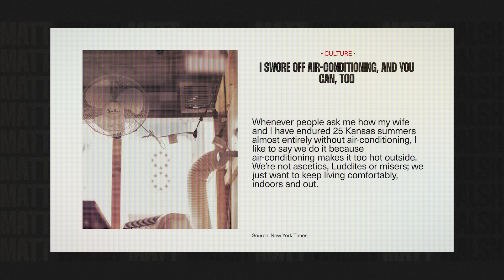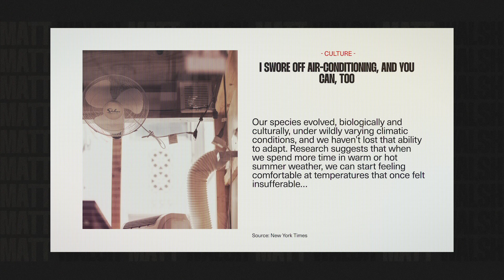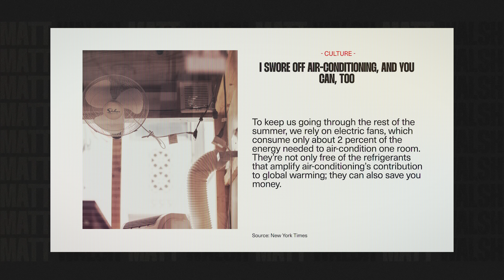For The Sake Of Climate Change, Leftists Now Want To Take THIS Away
Tax Network USA - Seize control of your financial future!

The New York Times encourages you to ditch your air conditioning for the sake of the climate.